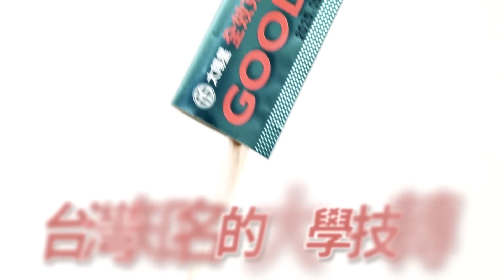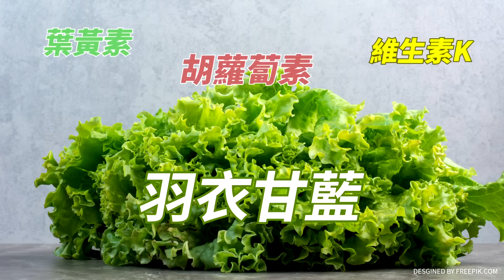前民進黨員"又爆"曝趙天麟親中"現揭露"綠先騙再...批Lie導"哭三X"竟收到"刺殺威脅?"｜廟口開講 @中天電視CtiTv@中天2台ctiplusnews